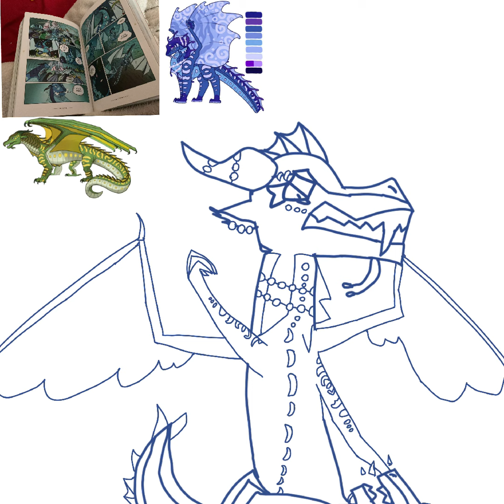((SMALL GORE WARNING) Tortoise’s Death [SPEEDPAINT]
Program used is procreate